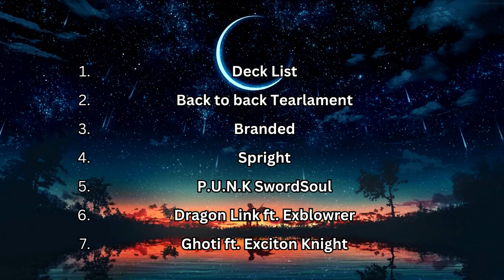Springan Beating Diamond Meta | Deck & Replays vs Tearlament, Branded, Spright and more! Master Duel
I had 2 Royal Springan cards so you know I had to try it. Surprisingly, Springans did really well against the Meta decks in Diamond rank and even got a 6 and 4 winstreak into Diamond 2. I tried really hard to get to the Auroradon line but I kept drawing O-lion.

Timestamps:
0:00 Intro
0:03 Video Contents
0:08 Deck List
0:35 Going First vs. Tearlament ft. Dweller
1:18 CL1 Scheiren CL2 Maxx C Draw Ash, CL1 Grass CL2 Ash
1:39 Branded
2:52 Spright
5:00 P.U.N.K SwordSoul
5:40 Dragon Link ft. Dweller
7:53 Macro Ghoti ft. Exciton Knight

My Other Links and Stuff
Be one of my first Twitter followers & I'll remember you 4ever
I might stream really soon on Twitch? Maybe